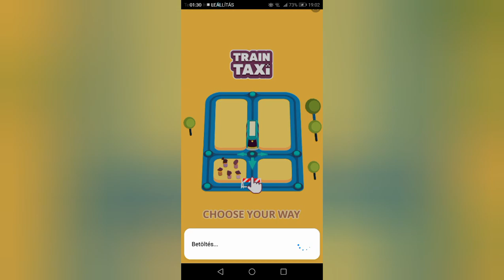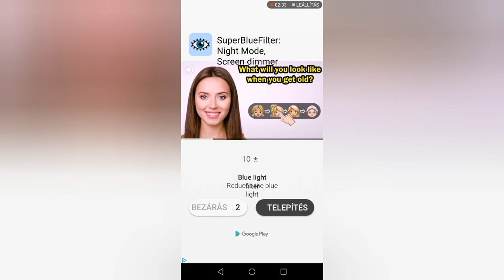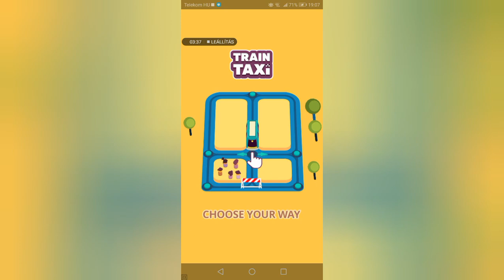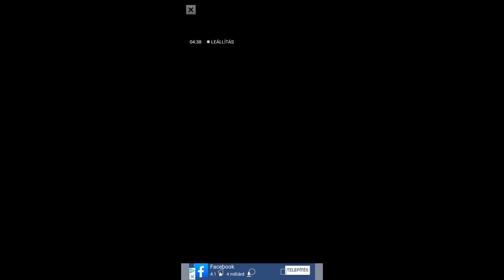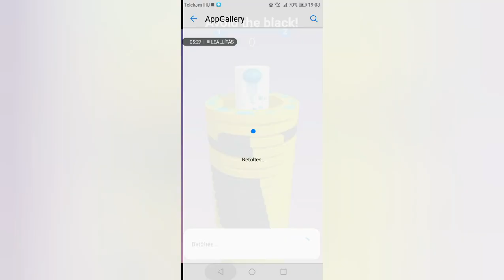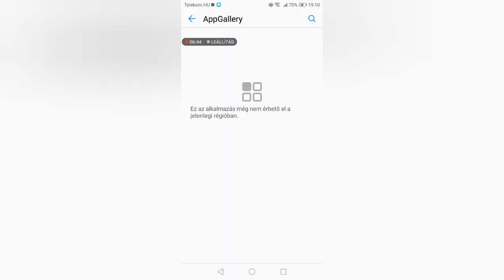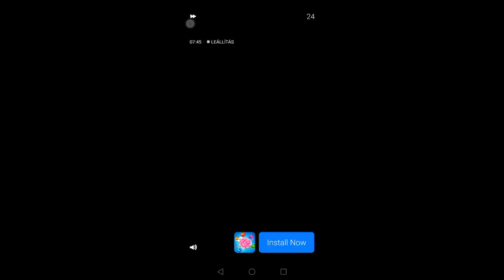Bottle Flip 3D 1 rész